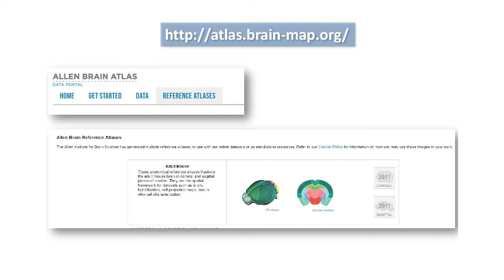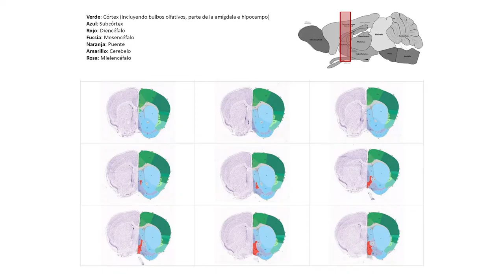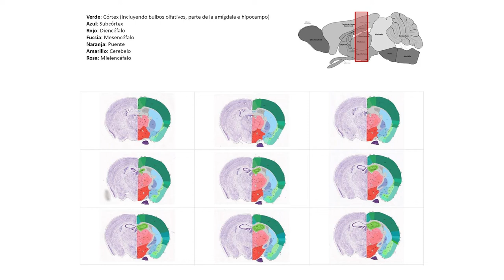Obtenció de preparacions histològiques d’encèfal de ratolí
Autora: Carmen Agustín Pavón
En aquesta pràctica anem a explicar els principals passos per a la preparació de preparacions histològiques d’encèfal, emprant encèfals de ratolí i rata. L’estudiant observarà el tall amb microtomia de congelació, la manipulació dels talls obtinguts i la posterior tinció.